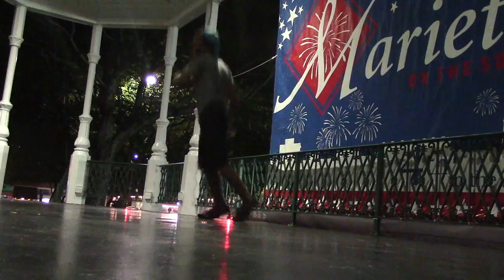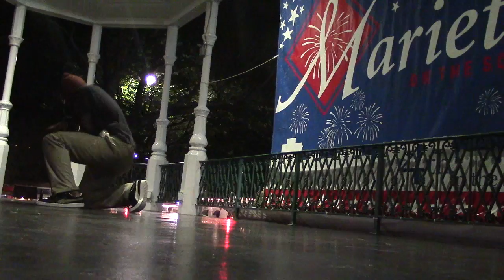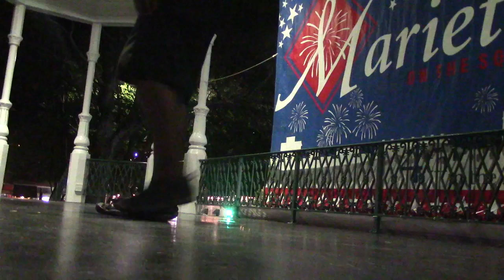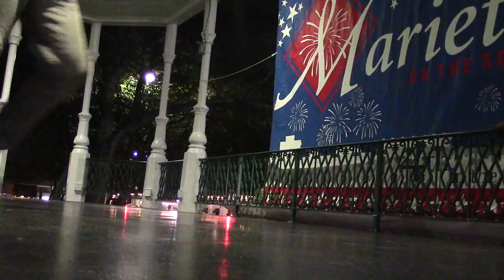Session at the square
LehGo! Let's use this footage to progress guys.